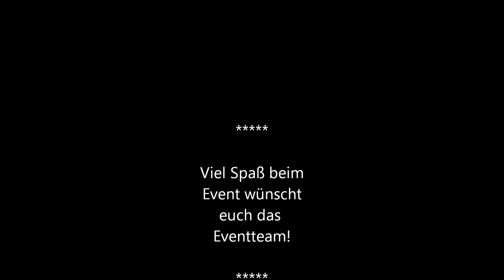Eventtrailer - "Zombie Apocalypsen" Event am 31.10.2013 - [Deutsch] [HD]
Morgen findet ein neues Event statt, in Halloween Style!
Ville City wurde von Zombies eingenommen, ihr müsst
eure Stadt wieder zurückgewinnen!
Die Chunks laden diesmal leider langsam =/
Viel Spaß beim Event wünscht euch das Eventteam! ;)

MfG, LongerThan!
Let's Mine:
Server-IP: server.letsmine.eu
Self mixed Music.